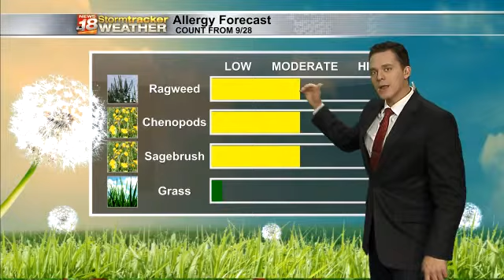Justin's Tuesday Forecast 9/28/2021